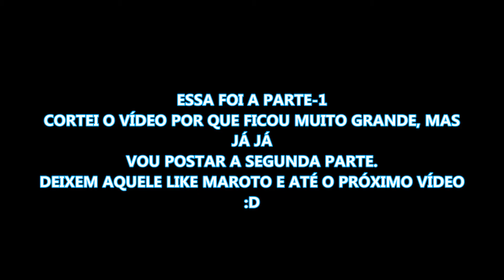JUNIOR DA CG - INDO FAZER AS CORRERIAS Pt.1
Gostou do vídeo? Clique em gostei aqui em cima. ↑↑↑↑↑